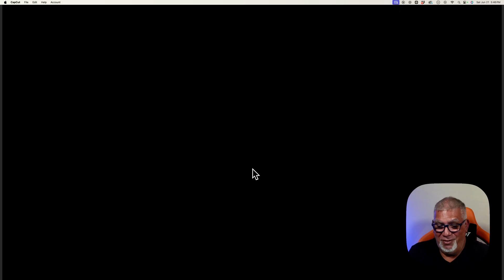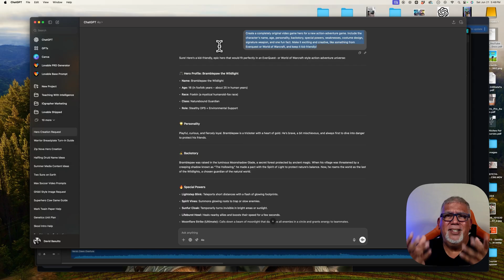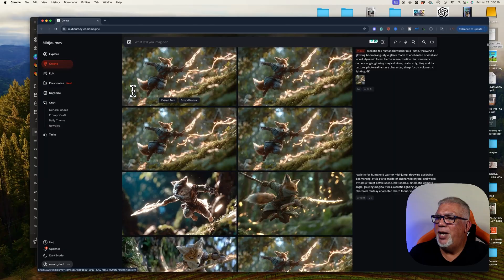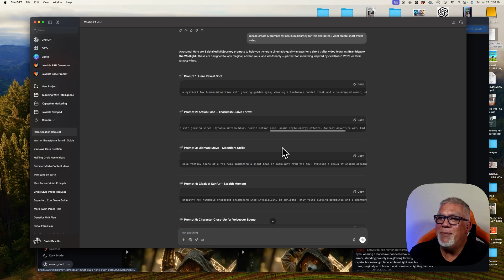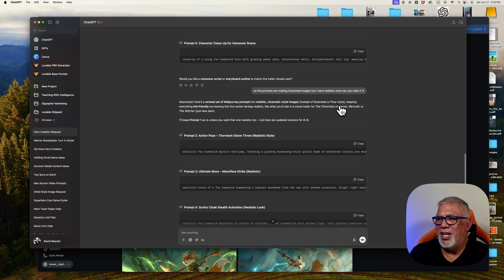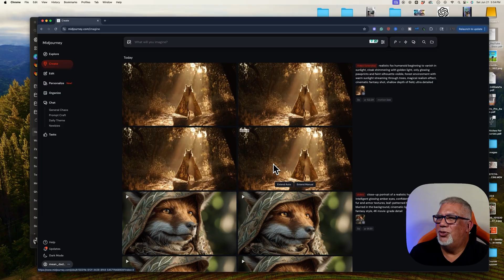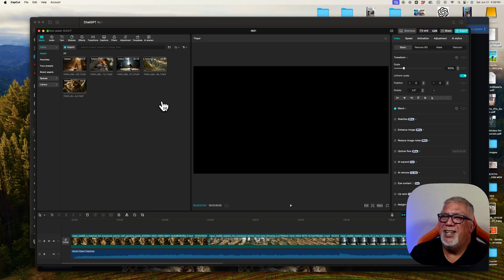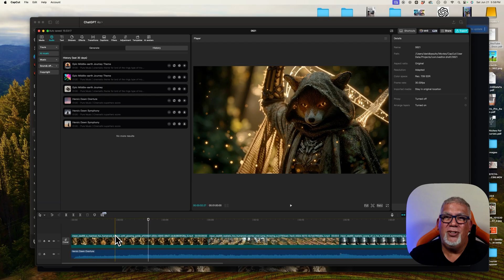Tired of Kids Just Gaming? Turn It Into Storytelling with AI! (Make Your Own Game Hero)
🎮✨ Transform screen time into story time! In this video, I show you how to use AI tools like ChatGPT and MidJourney to create original game characters — perfect for turning your child’s love for games into creative storytelling and design.

Whether you’re a parent, teacher, or student, this is a fun, simple way to introduce kids to AI, creativity, and digital storytelling.

💬 What You’ll Learn:
 • How to prompt ChatGPT to create an original video game hero
 • How to generate stunning visuals with MidJourney, Firefly, or Leonardo.ai
 • How to animate those images using MidJourney’s Animate tool
 • How to bring it all together into a cinematic trailer using CapCut
 • BONUS: How to use AI-generated music to make your trailer truly epic

• Suno AI Music (optional alternative for music)

00:00 - Are Your Kids Just Playing Games?
00:18 - Meet Bramblepaw: AI-Generated Game Hero
01:04 - Tools You’ll Need: ChatGPT, MidJourney & More
01:42 - The Prompt That Started It All
02:45 - Customizing Your Game Character with AI
03:52 - Generating Images in MidJourney
05:00 - Realistic vs. Cartoon Styles
06:02 - Animating AI Images Into Video Clips
07:30 - Editing with CapCut (Quick Tutorial)
08:40 - Adding AI-Generated Music for Epic Vibes
09:30 - Final Tips: Exporting & Sharing Your Video
10:10 - Be Storytellers, Not Just Viewers!
10:42 - Subscribe and Start Creating With AI!

👨‍👩‍👧 Perfect for:
Parents who want more than just passive gaming
Teachers introducing AI in the classroom
Kids who dream up characters all day long
Anyone who loves games like EverQuest, World of Warcraft, or Roblox

✅ Like this idea?
💬 Drop your kid’s AI hero name in the comments